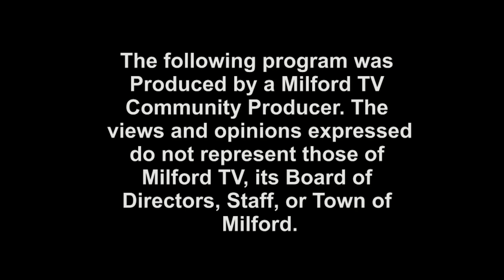TMS #790 - That Milford Show - Parks Department